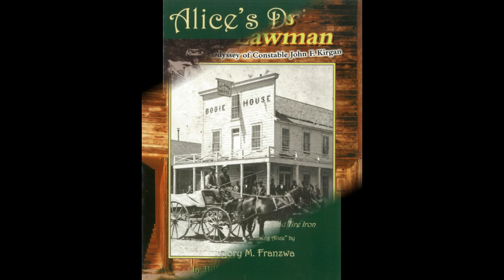Nevada Publications | Ghost Town Maps | Treasure Hunters Guide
Stanley W. Paher is the owner, writer, and operator of Nevada Publications located in Reno, Nevada. Nevada Publications Bookstore has hundreds of books about the Western States of Nevada, California, and Arizona. Many of these books have been compiled and written by Stanley Paher. There are books on Ghost Towns, Mining maps, Cities, Places and people in Stan's Nevada Publications Bookstore.

Squaw Tom Speaks, Robert Laxalt: The Story of a Storyteller, Fearful Crossing, Fort Churchill, Nevada Trivia, California Gold Country, Goldfield Hotel, A Field Guide to Nevada Grasses, Death Valley Cabins, Arizona Treasure Hunter’s Ghost Town Guide, Aurora: Ghost City of the Dawn, Beatty Frontier Oasis, Before the Nukes , Bodie Bonanza, Bodie Boomtown: Gold Town, Bodie: Mines Are Looking Well, Comstock Conflagration, The California Star , Breaks, Brains and Balls, Callville: Head of Navigation Arizona Territory, Nevadans: The Spirit of the Silver State, Eastern California Treasure Hunters Ghost Town Guide, Elegance on C Street